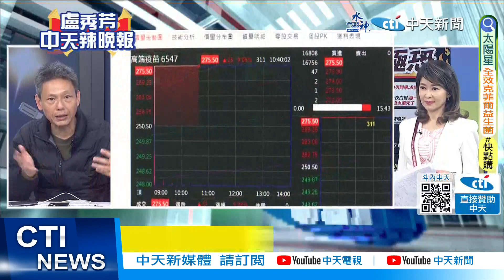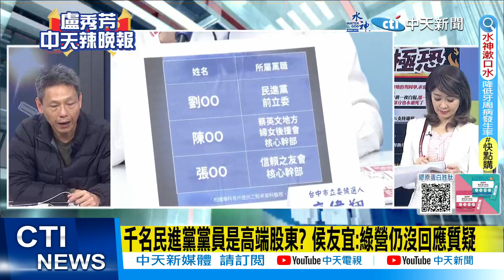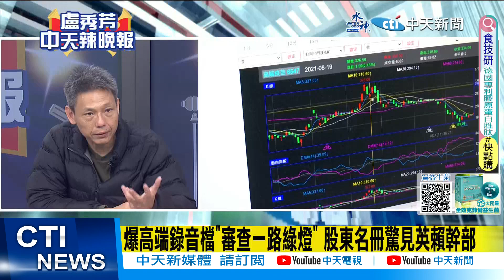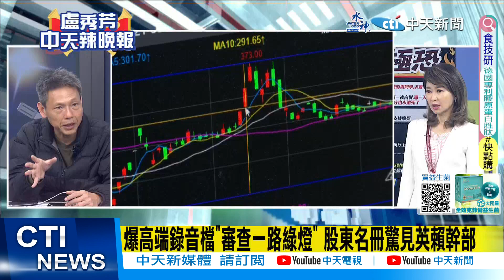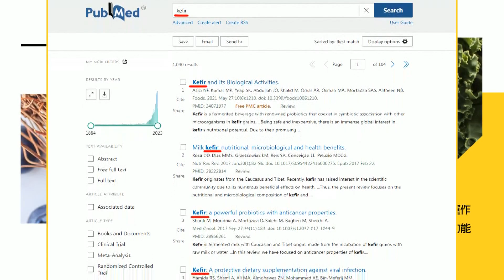【每日必看】千名民進黨黨員是高端股東? 侯友宜:綠營仍沒回應質疑 ｜爆高端錄音檔"審查一路綠燈" 股東名冊驚見英賴幹部｜藍委提案1/5臨時會 邀陳建仁公布高端合約 20240103｜辣晚報